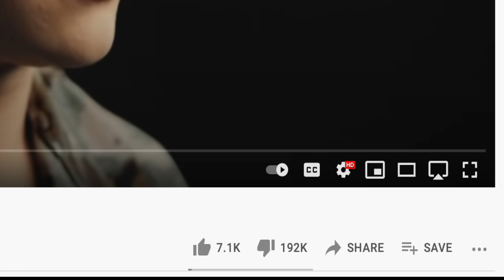Top General Defends Studying Critical Race Theory In The Military